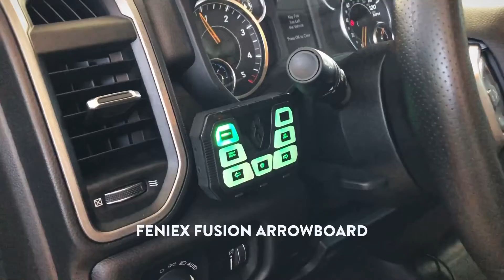ULS - Ultimate Lighting Solutions 2021 Ram 1500 Construction Patrol Maintenance Truck Feniex Lights